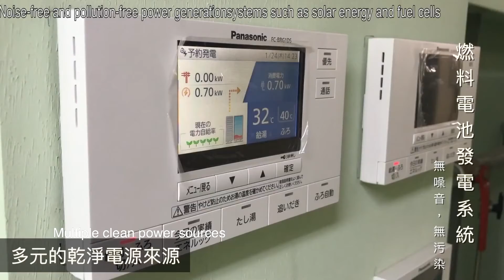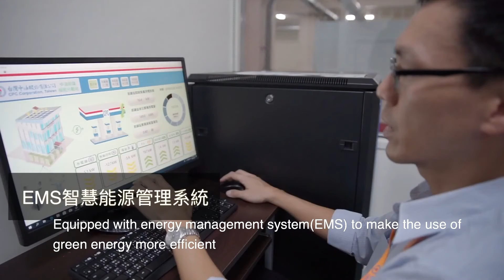AREA 2021 (Green Leadership Category): CPC CORPORATION, TAIWAN